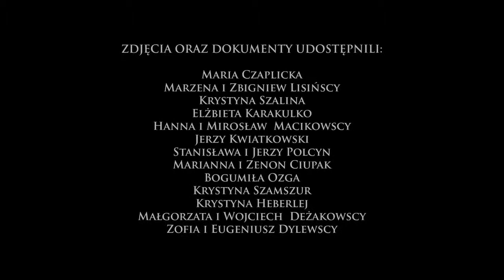Film z wystawy Dzieje rodziny utrwalone na starej fotografii i w starych dokumentach